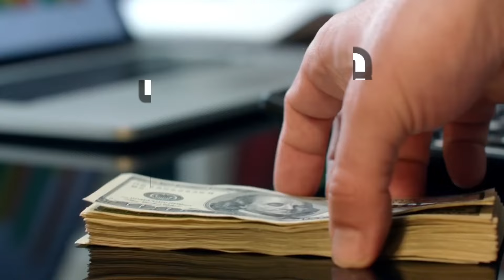ДУШМАНИ РОНАЛДУРО АЗ МАНЧЕСТЕР ПЕШ МЕКУНАНД! САРМУРАББИИ НАВИ МЮ КӢ МЕШАВАД?